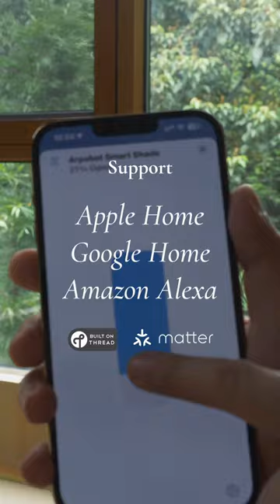Elevate your existing shades & blinds with Arpobot Smart Shade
Kickstarter offer ends this month!